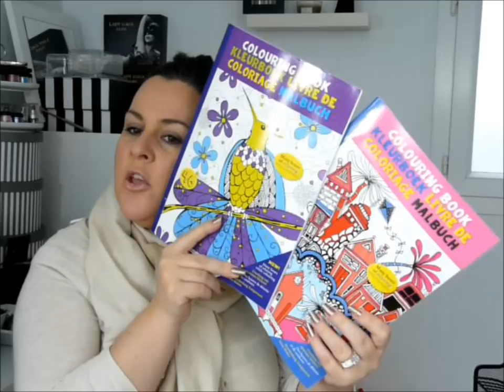Nouveau Haul ACtion: et oui encore!!! ♥ La Vie en Rose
MES PARRAINAGES

- Si vous souhaitez m'envoyer des peaux de banane ou des bisous:
                                            BP 76
                                 51800 Sainte Ménéhould